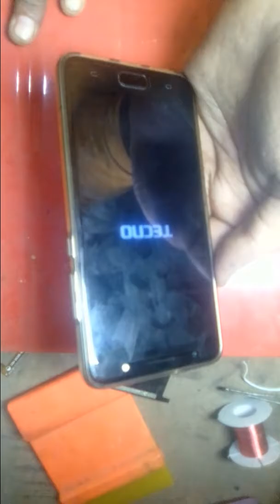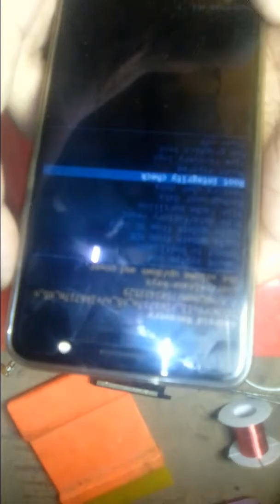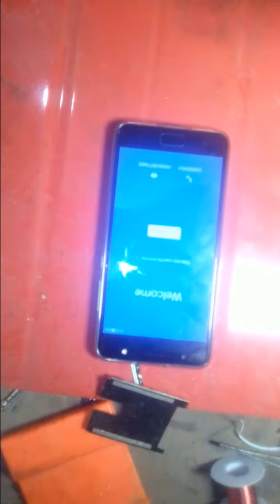Tecno i3 hard reset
Hello Friends Very Easy Way So Follow My Step And Solve Your Problem .Thank You